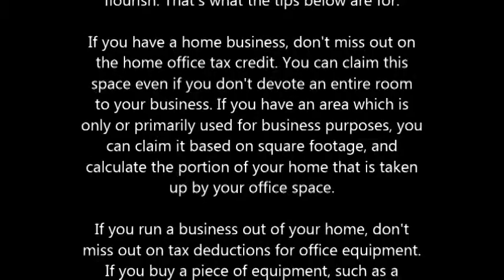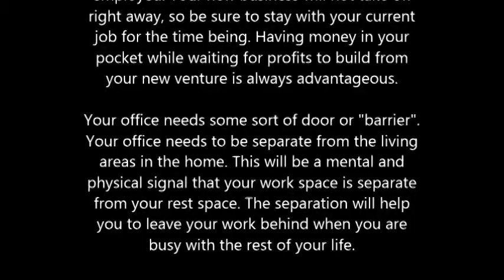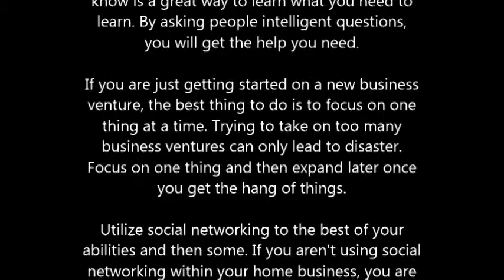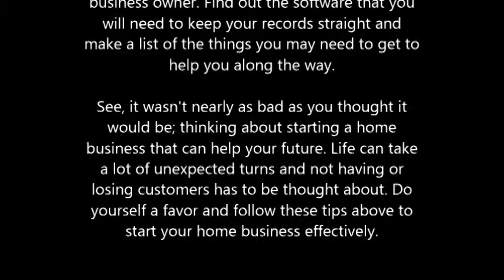How To Grow Your Home Business On A Budget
Yes, it's true; nobody really wants to think about starting a home business that may not prosper. And that is because it can involve thinking about it failing. Still, it's important to know what you can do to prevent that and to help your business flourish. That's what the tips below are for.

If you have a home business, don't miss out on the home office tax credit. You can claim this space even if you don't devote an entire room to your business. If you have an area which is only or primarily used for business purposes, you can claim it based on square footage, and calculate the portion of your home that is taken up by your office space.

If you run a business out of your home, don't miss out on tax deductions for office equipment. If you buy a piece of equipment, such as a computer or desk, that is only or primarily used for business functions, you can claim 100% of the cost of that item as a tax deductible the year it was purchased.

Always begin your home business when you are employed. Your new business will not take off right away, so be sure to stay with your current job for the time being. Having money in your pocket while waiting for profits to build from your new venture is always advantageous.

Your office needs some sort of door or "barrier". Your office needs to be separate from the living areas in the home. This will be a mental and physical signal that your work space is separate from your rest space. The separation will help you to leave your work behind when you are busy with the rest of your life.

Don't be afraid to ask for help with your home business. Asking for help shows that you are strong enough to realize that you cannot solve every problem. Asking about what you don't know is a great way to learn what you need to learn. By asking people intelligent questions, you will get the help you need.

If you are just getting started on a new business venture, the best thing to do is to focus on one thing at a time. Trying to take on too many business ventures can only lead to disaster. Focus on one thing and then expand later once you get the hang of things.

Utilize social networking to the best of your abilities and then some. If you aren't using social networking within your home business, you are losing out on a great communication method that is used by countless businesses today. Social networking improves your communication, visibility, and even your reputation within the target group you have chosen.

Ensure success of your business in its earliest stages by working to keep overhead costs as low as possible, especially if you are working with limited funds. Look for ways to minimize costs up front; one easy way to do this is to focus more on the tools needed to get the job done rather than splurging on expensive new office furniture and fancy desktop gadgets.

Stay organized when you start a new home business. There are many books and websites to help you with organization when you are a business owner. Find out the software that you will need to keep your records straight and make a list of the things you may need to get to help you along the way.

See, it wasn't nearly as bad as you thought it would be; thinking about starting a home business that can help your future. Life can take a lot of unexpected turns and not having or losing customers has to be thought about. Do yourself a favor and follow these tips above to start your home business effectively.